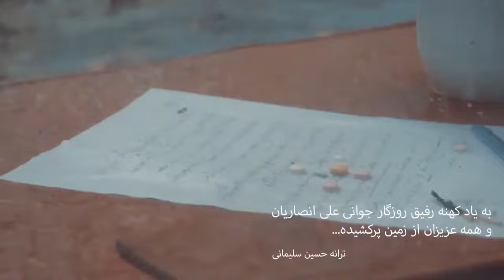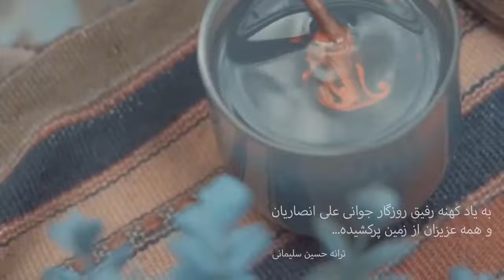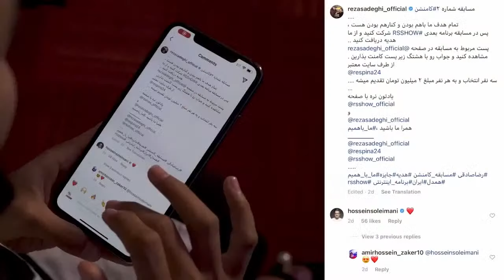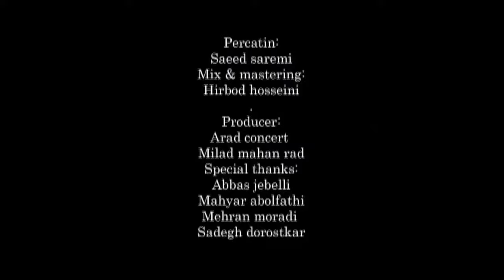Reza Sadeghi Live Stream